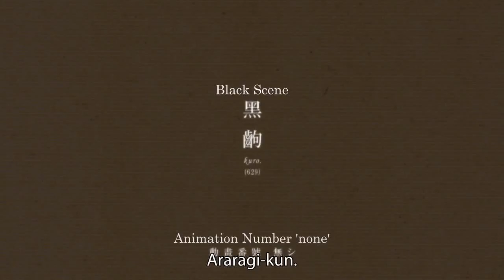I did not slam that 11 year old!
Jonny hits Hachikuji but tries to hide it.